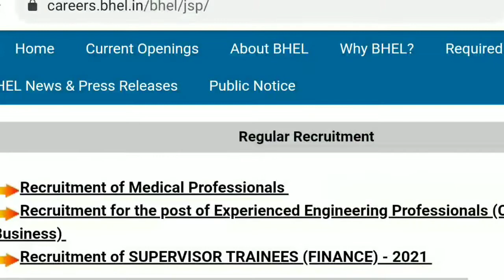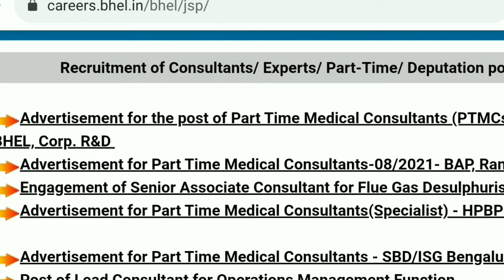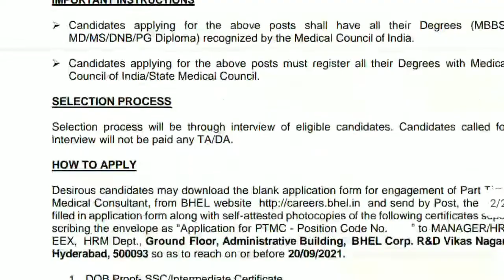மின்சாரத் துறையில் வேலைவாய்ப்பு | tneb latest news in tamil today | tangedco latest news in tamil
மின்சாரத் துறையில் வேலைவாய்ப்பு
tneb latest news in tamil today  tangedco latest news in tamil
tneb gangman today news
tn govt